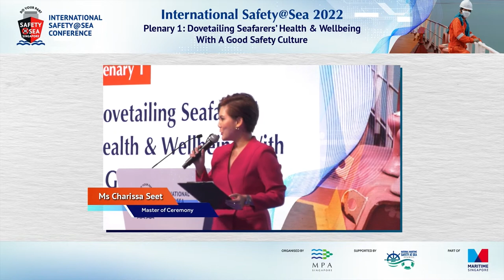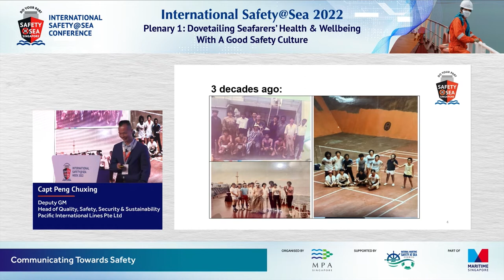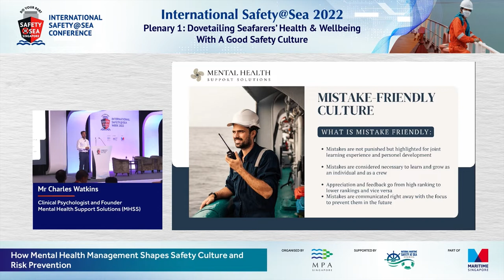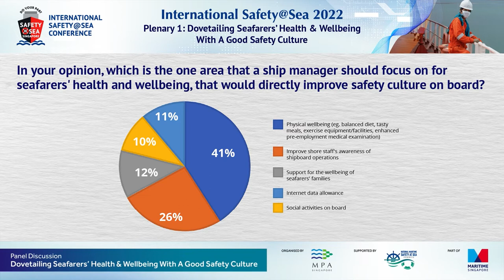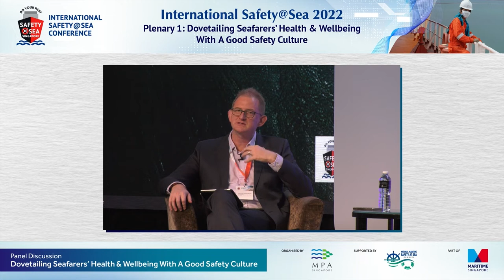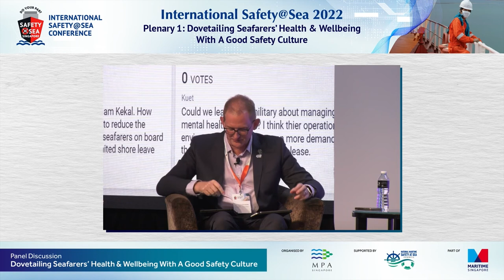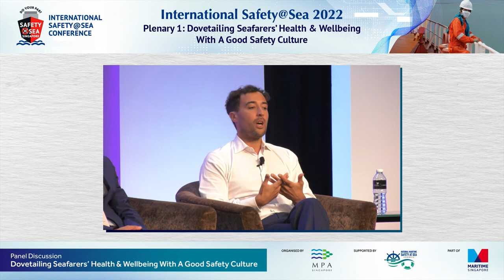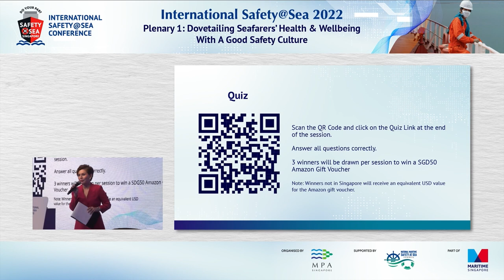International Safety@Sea Conference 2022 Plenary 1: Full Session